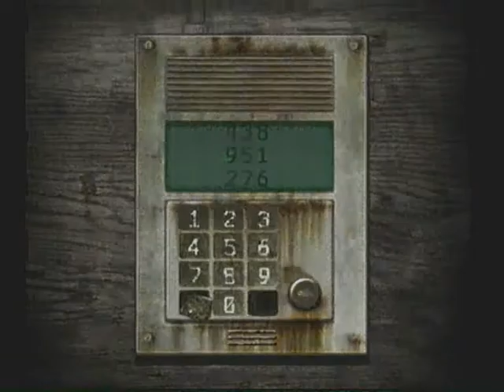Fatal Frame 4 Playthrough (27) Chapter 8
Difficulty:Nightmare. Chapter 8: 朔夜 / Sakuya
Character: Misaki Asou